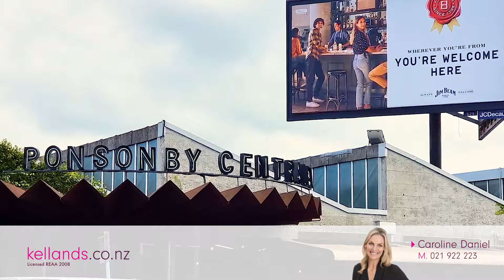9 Spring Street, Freemans Bay, Auckland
For more information about this property contact Caroline Daniel on 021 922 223

Kellands Real Estate Ltd – Licensed REA 2008